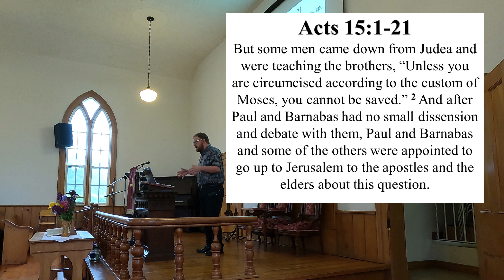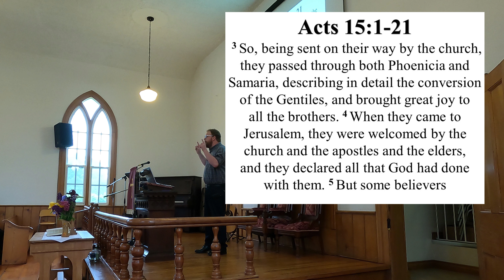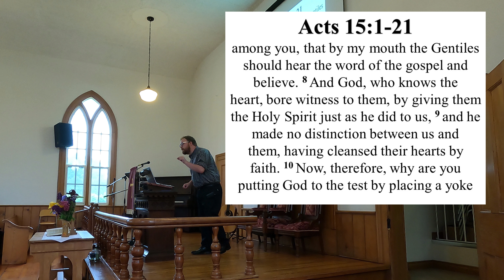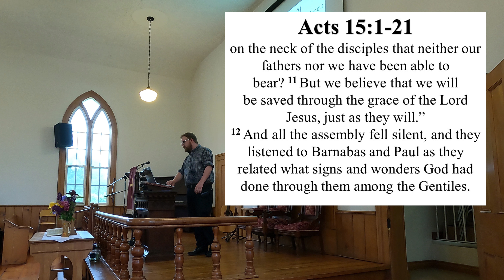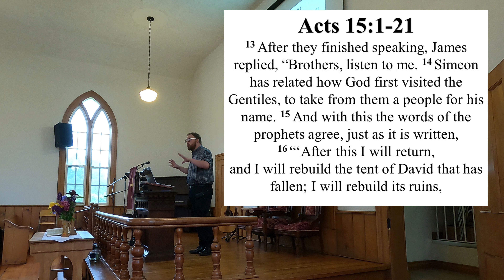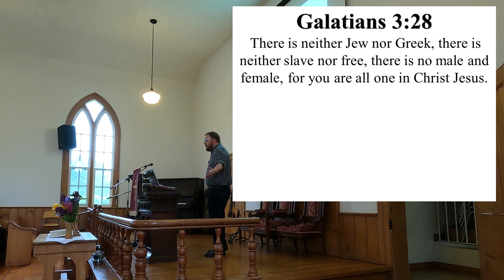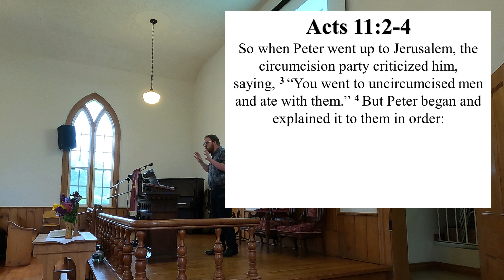The Exclusive and Inclusive Gospel ǀ Galatians 2:11-14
A sermon from Crossroads Congregational Church.

Preached on June 2, 2024.